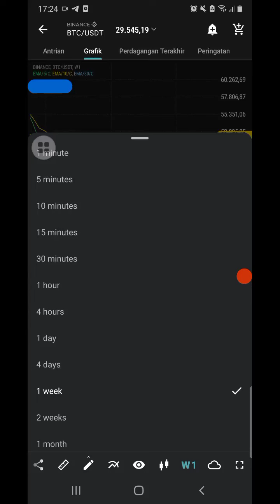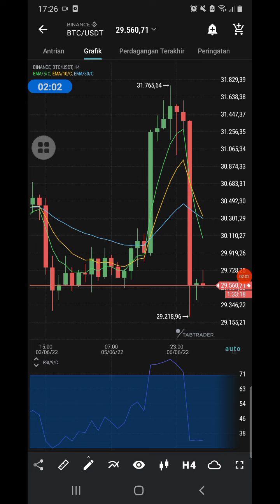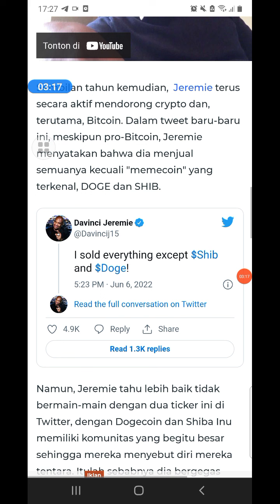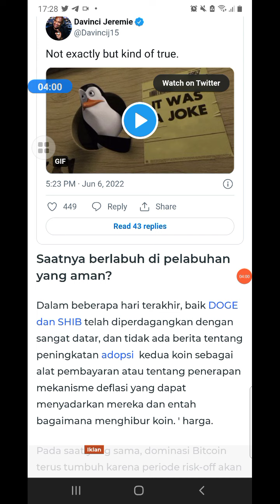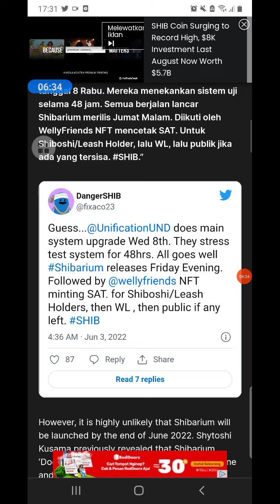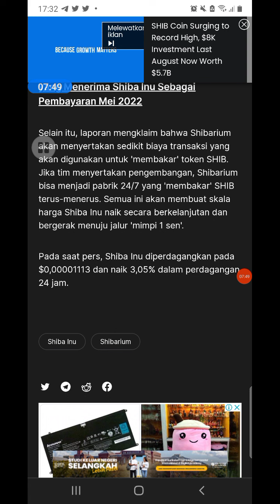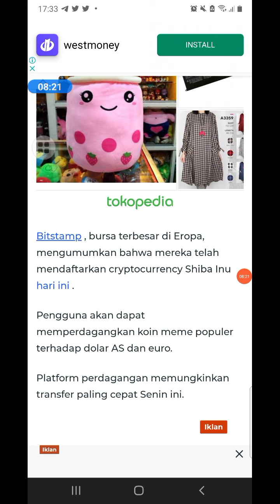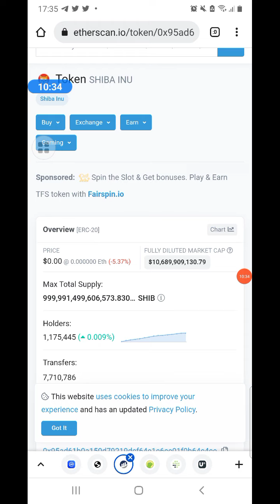SHIBA INU KASIH KEJUTAN BESAR UNTUK PARA HOLDER NYA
shiba siap to the moon
prediksi shiba

●KOMEN
●SHERE